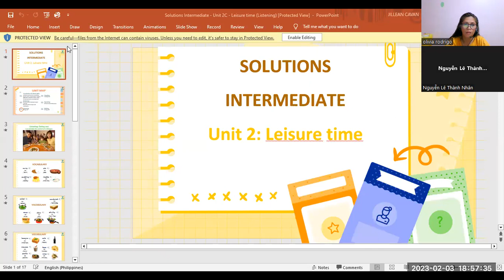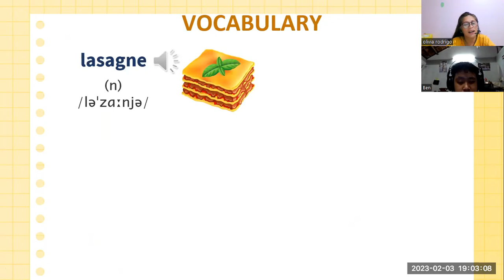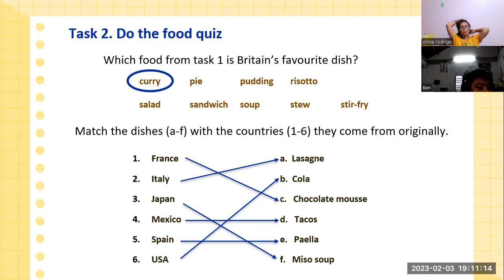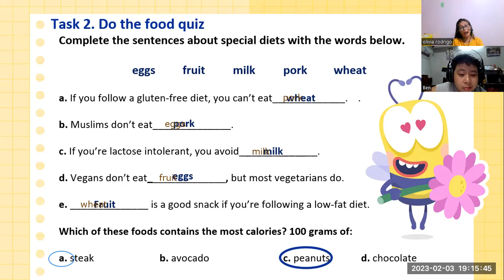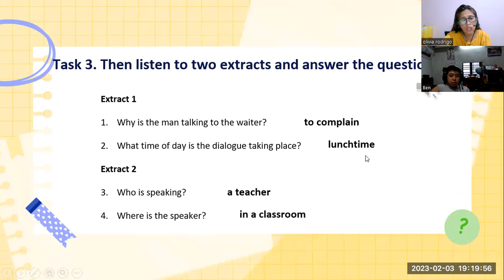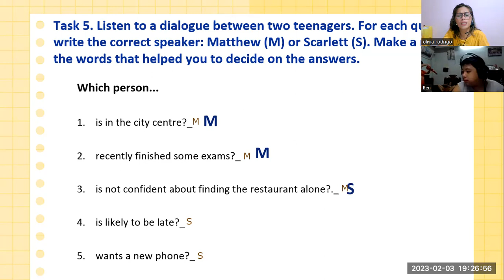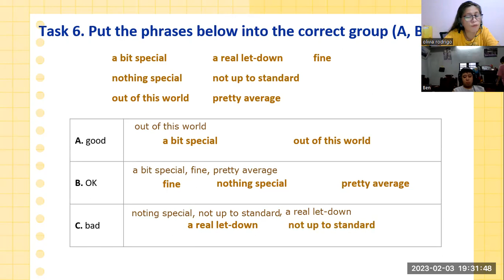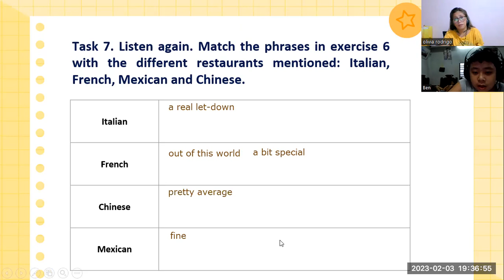BEN 2C- INTERMDEDIATE SOLUTION